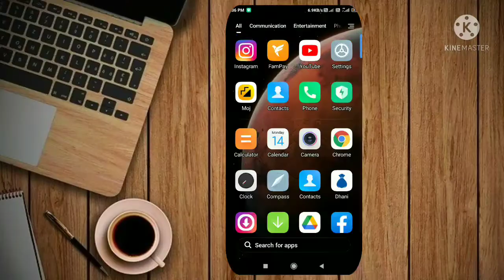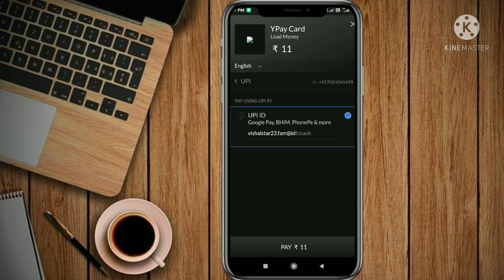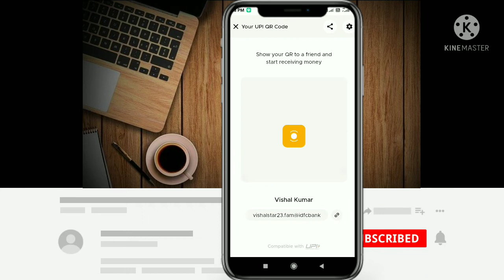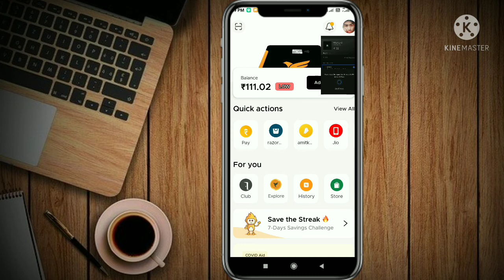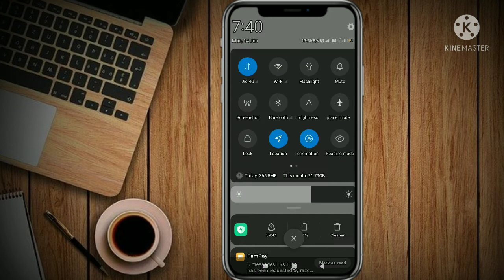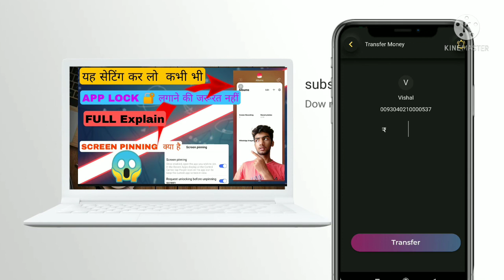🔴LIVE PROOF HOW TO ADD MONEY YPAY APP || HOW TO USE YPAY APP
TOPIC
hi friends welcome to my channel aaj ke is video mein batane wala hun ki aap sab kaise YPaY   app se a paise add kar sakte hain bahut asani  tarike se ise add karne ke liye aapko card bank ka add bank account sab kuchh chahie video dekh lijiye sab samajh mein a jaega like comment and subscribe now

☄️☄️☄️☄️Important tags ☄️☄️☄️☄️

ypay card
opay
ypay card unboxing
ypay card atm test
ypay card kya hai
pay account kaise banaye
paytm test
ypay card activation
ypayopaya song